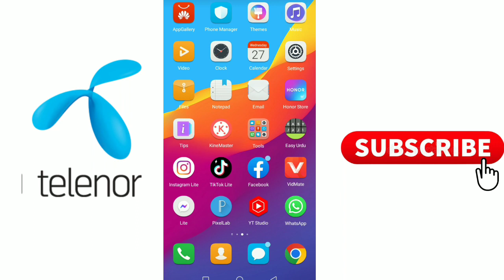how to check telenor sim internet 2022 | telenor ka internet kaise check kare | telenor ki mb check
how to check telenor sim internet 2022 | telenor ka internet kaise check kare 2022 | telenor ki mb check karne ka tarika 2022 | how to check telenor mbs

Note :-
We tell you what a company offers or we tell you the way a company provides its customers. In short, we tell you legal.